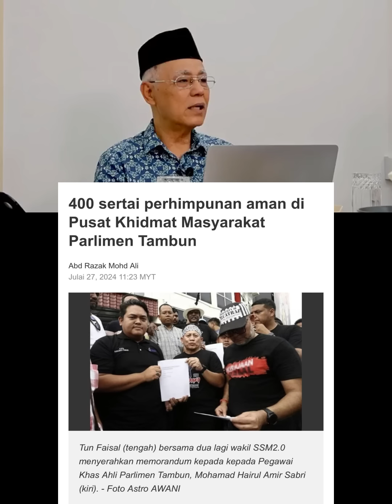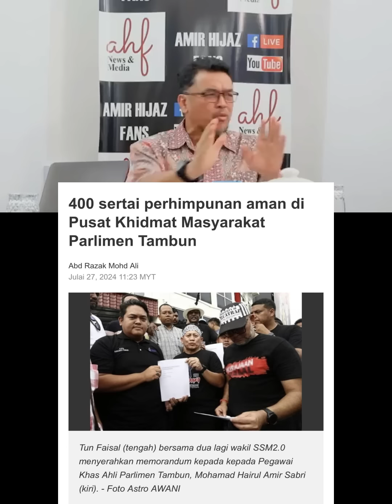DATO KAMAL RESPON 400 SERTAI PERHIMPUNAN DI TAMBUN